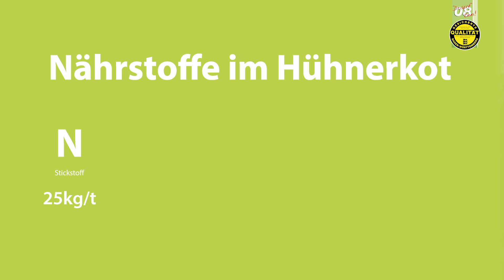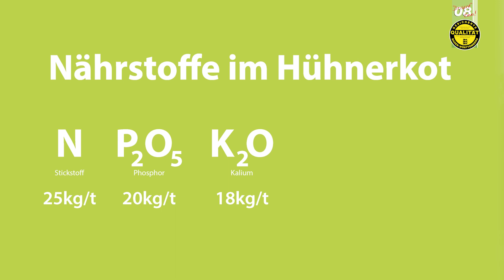Wohin mit all dem (Hühner-)Mist?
Der Mist ist nicht nur ein guter Dünger, sondern zuerstmal eine wichtige Energiequelle. Wie unser Mist auf direktem Weg in Energie umwandeln und warum wir dabei besonders viel Wert auf kurze Wege und direkte Energieumwandlung achten, erklärt Julian Frey in unserem Video.